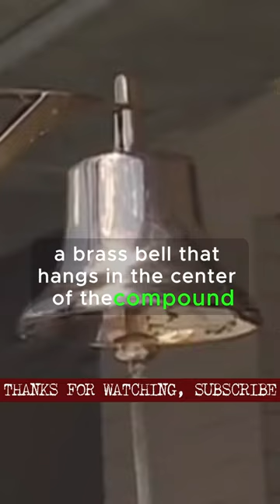Don't Ever Ring The Bell 🔕- Admiral McRaven On Perseverance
In this powerful motivational video, Admiral William H. McRaven, a former Navy SEAL and Commander of U.S. Special Operations, shares his insights and lessons learned on achieving success and finding purpose in life. His speech is filled with personal anecdotes, practical advice, and inspiring stories of resilience and courage. From the importance of making your bed every morning to facing and conquering your fears, Admiral McRaven's message is as relevant today as it was in 2014.
This Motivational video is a must-watch for anyone seeking motivation and inspiration on their journey towards success and fulfilment. If you're looking for guidance on overcoming obstacles and finding your life's purpose, this video is for you.
Watch this motivational video now and let Admiral McRaven's words inspire you to take on any challenge and seize every opportunity that comes your way.